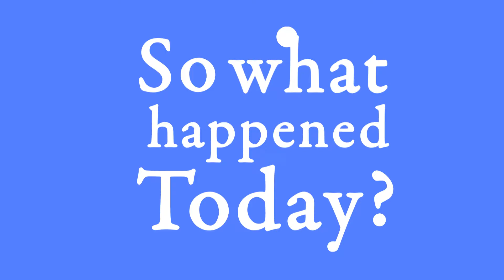Day 969 (260816) Day 3: Farewell Dinner Sobs